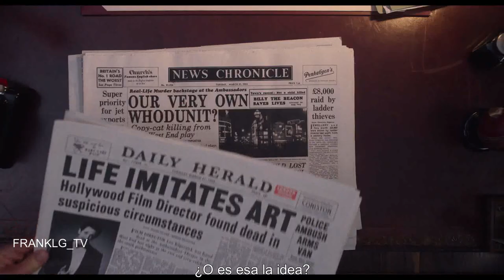SEE HOW THEY RUN Trailer (2022) SUBTITULADO [HD] Mira Cómo Corren/ Saoirse Ronan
- En el West End londinense de los años 50, los planes para una versión cinematográfica de una obra de teatro de gran éxito se interrumpen bruscamente tras el asesinato de un miembro fundamental del equipo. Cuando el inspector Stoppard (Sam Rockwell) y el novato agente Stalker (Saoirse Ronan) se encargan del caso, ambos se ven inmersos en un enigmático caso dentro del glamuroso y sórdido mundo del teatro, investigando el misterioso homicidio por su cuenta y riesgo.